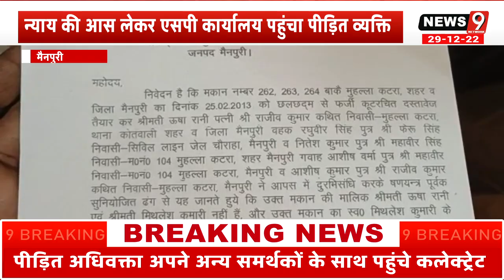||Mainpuri|| न्याय की आस लेकर एसपी कार्यालय पहुंचा पीड़ित अधिवक्ता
मैनपुरी। कलेक्ट्रेट पहुंचे मोहल्ला कटरा निवासी अधिवक्ता सुरेश सिंह चौहान ने दबंगों पर फर्जी तरीके से मकान का बैनामा कराने और घर में घुसकर  महिलाओं के साथ मारपीट करने और मकान खाली करने का आरोप लगाया है ।पीड़ित अधिवक्ता ने पुलिस अधीक्षक को सौपे पर शिकायती पत्र में न्याय की गुहार लगाई है।
कोतवाली क्षेत्र के मोहल्ला कटरा निवासी सुरेश सिंह चौहान पुत्र स्वर्गीय राम भजन सिंह चौहान पेसे से वकील है। अधिवक्ता सुरेश सिंह चौहान अपने अन्य समर्थकों के साथ बुधवार की दोपहर कलेक्ट्रेट पहुंचे। अधिवक्ता ने बताया कि वे जिस मकान में पूरे परिवार सहित रहते हैं उस मकान का बैनामा वरसों पूर्व मिथिलेश कुमारी से करवाया था। मकान की पूर्व मालकिन मिथिलेश कुमारी ने कई साल बाद इसी मकान का बैनामा उषा रानी पत्नी राजीव कुमार के नाम कर दिया था। मामला जब अदालत तक पहुंचा तो अदालत ने वर्ष 2005 में मकान का मालिकाना हक मुझे दिया और मुकदमे को निरस्त कर दिया था। 25 फरवरी वर्ष 2013 को उषा रानी पत्नी राजीव कुमार ने इसी मकान का बैनामा रघुवीर पुत्र फेरू सिंह निवासी जेल चौराहा तथा नितेश कुमार पुत्र महावीर सिंह के नाम कर दिया था। दबंगों ने फर्जी तरीके से दस्तावेज तैयार करके बैनामा करा लिया है। जबकि पूरा मालिकाना हक हमारा है। अधिवक्ता ने आरोप लगाते हुए बताया कि बीते मंगलवार को रघुवीर व नितेश अपने अन्य साथियों के साथ मेरे घर में आ धमके और गाली गलौज करते हुए मकान खाली करने का दबाव बनाने लगे। मेरे परिवार के लोगों ने इस बात का विरोध किया तो उक्त लोगों ने मेरे घर की महिलाओं के साथ मारपीट करनी शुरू कर दी। इतना ही नहीं मेरे जवान बेटे की हत्या करने की  धमकी दे डाली। हंगामा होता देख मोहल्ले के लोग आ गए। इसी बीच आरोपी फरार हो गए। पीड़ित अधिवक्ता ने पुलिस अधीक्षक को दिए प्रार्थना पत्र में उक्त दबंगों के विरुद्ध रिपोर्ट दर्ज कराए जाने की मांग की है।

आवश्यक सूचना -